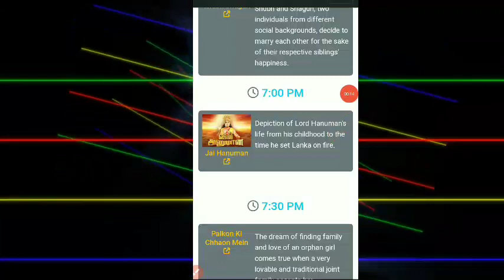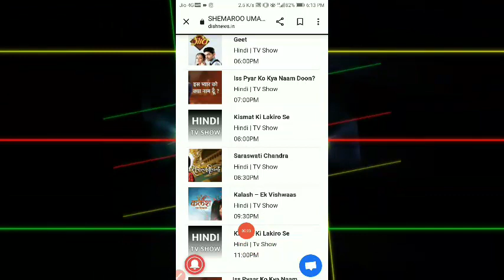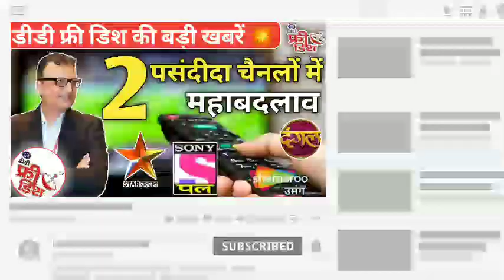💥 2 Tv Channels Big update ! DD Free Dish New Update Today ! Dangal update ! Sheemaroo Umang Update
Your Questions:-
💥 2 Tv Channels Big update
DD Free Dish New Update Today
dangal channel serial list
sheemaroo umang channel serial list